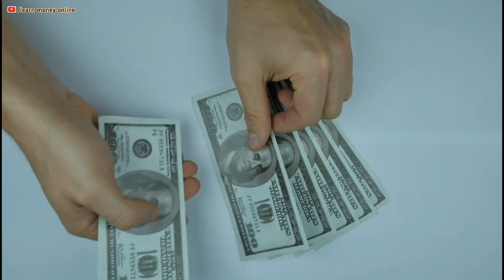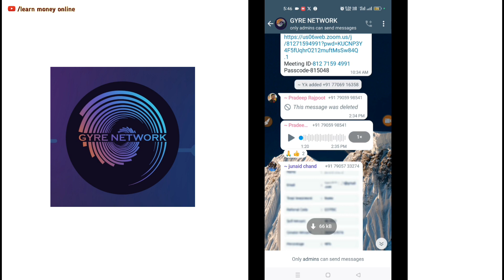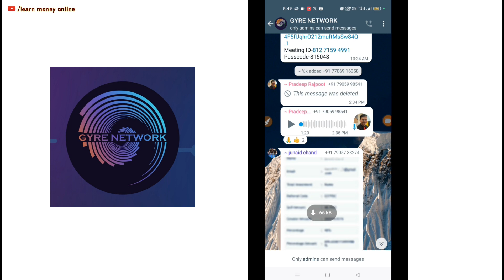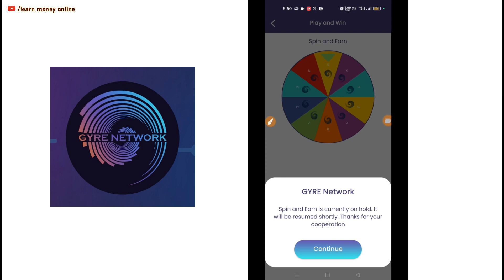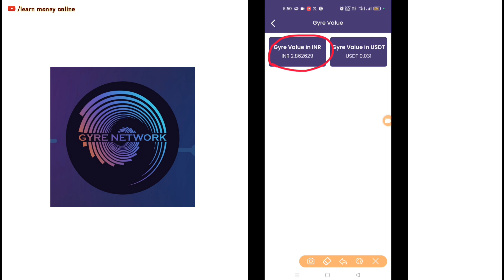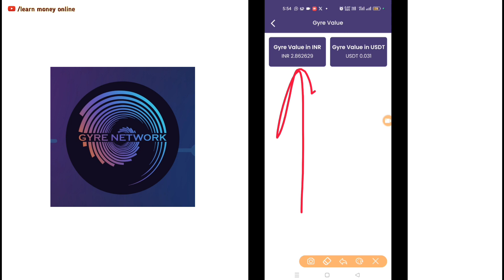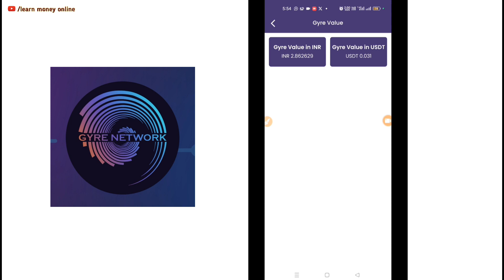Gyre Network Big Updates | Gyre Coin Withdrawal Start | Gender Project Launch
Hello friends,
Aapko hamare youtube channel par motivational, online money earning plans, business ideas se related videos milegi.

Your Quieres:-
gyre coin withdrawal start
gender project launch
new mlm plan launch 2023
gyre network new update
gyre network big updates
gyre network big news
gyre new plan
gender new plan launch
gender project
gyre network new updates
free gyre withdrawal
gander coin stake
gander coin price prediction
gander coin
gander coin new update
gander coin staking full plan
gender coin price
gander new update
gyrenetwork.io
gye Network news today
gyre network update today
gyre
gyre network
gyre network withdrawal proof
gyr token
gyre network withdrawal problem
gyre withdrawal problem
gender network
gyre network kya
gyre network withdrawal
gyre withdrawal new update
gyre token price
gyre coin price
gyre network new update today
gye Network withdrawal new update
coincred pro exchange
coinx
coinx crypto mining app
coinx update
coinex login problem
coin x new update
coin x update
gyre fake project
gyre scam or gambling
gyre gender project scam
gender fake project or gambling
gender real or fake
gender scaming
gender scam